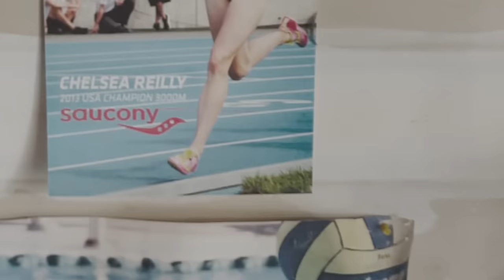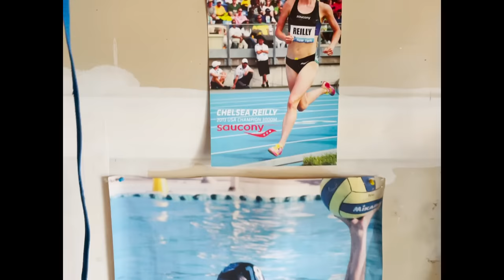Chelsea Sodaro: Greater Than One | Episode 1: ‘Dreams’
Follow one of the biggest stories in sport. ‘Greater Than One’ tackles elite athlete’s highs and lows and all that comes with striving to reach the pinnacle of their sport whilst embracing motherhood.

In episode one, Team USA hopeful Chelsea Sodaro shares her hopes ahead of the arrival of her baby and her dreams for a return to triathlon in time to make it to the inaugural Collins Cup in August.